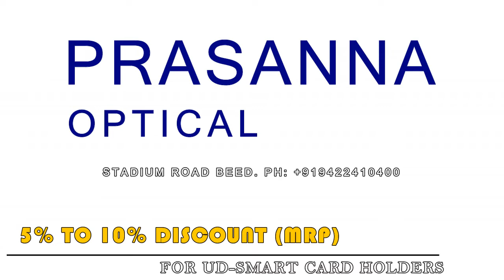UD| PRASANNA OPTICALS STADIUM ROAD, BEED.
Firm Name: Prasanna Optical
Add: Stadium Road Beed.
Prop: Laxmikant Mahajan.
Dealing In: All Types Of Opticals Goggles & Contact Lens Available.
Ud,
Ud Advertisement Beed
Ud Beed,
Ud Smart Card,